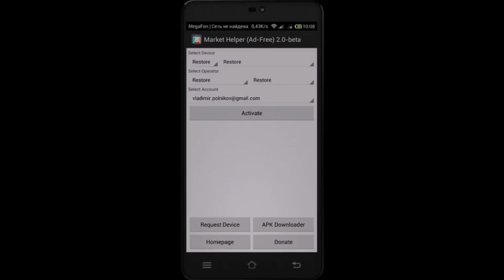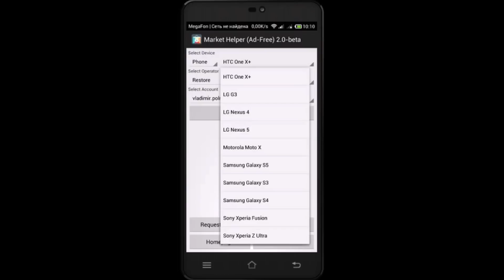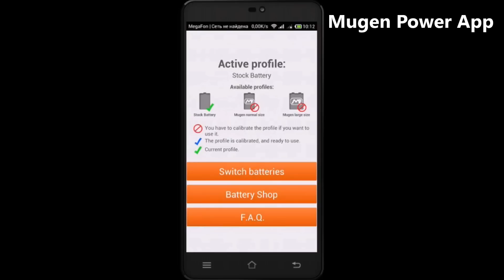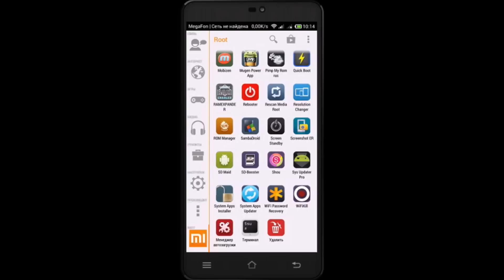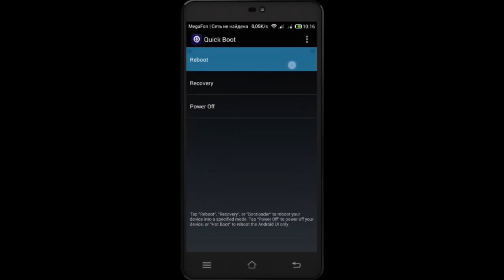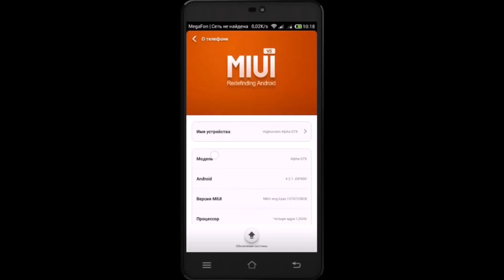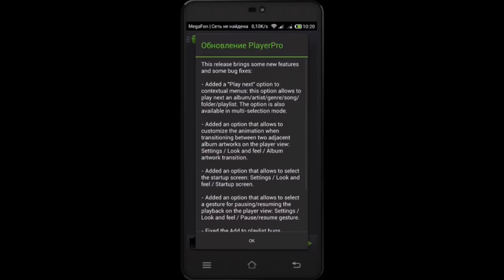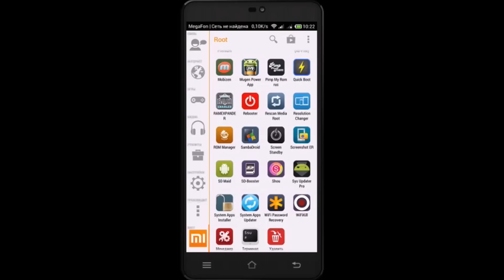Самые лучшие root программы ТОП 50 #6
Хотите получить полный контроль над своим Android устройством? - тогда специально для вас, мои дорогие друзья: ТОП-50 Самых лучших root приложений на Android

Ссылка на чудо:
Помним!, чтобы качать файлы с 4pda необходимо зарегистрироваться на форуме!
Mobizen (Google Play) [для Samsung'ов, Alcatel и Huawei нужны дополнительные плагины приложения Mobizen, доступны на страничке / доступны
Pimp Ny Rom (Google Play) [версия на русском языке доступна на 4pda]
Resolution Changer Pro (Google Play) Нет возможности выкладывать новые видеоролики* Пришло сообщение о том, что канал закроют, если будут поступать ещё жалобы. Никак себя "защитить" не могу. Если есть какие-то видеоролики, которые вы добавили в избранное - то качайте* В скором времени они станут недоступны.